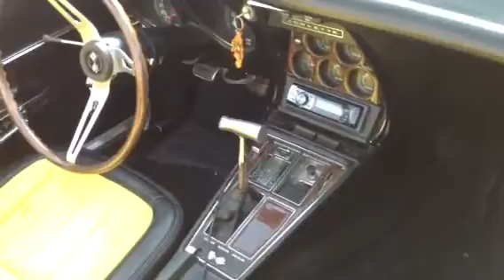68 Corvette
Show off my car